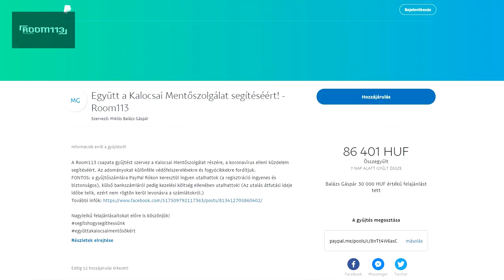Együtt a Kalocsai Mentőszolgálatért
Video: Kvalla Gábor Balázs

Segíts, hogy segíthessünk a Kalocsai Mentőszolgálat számára!!!